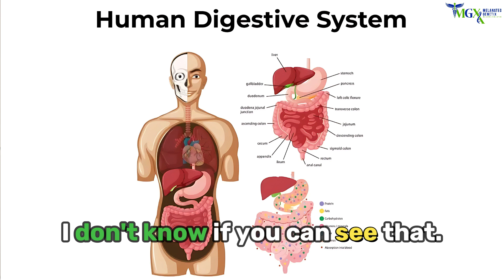How your Digestive System Works - Part 1 - Dr. Stephen Fennell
How your digestive system works - Part 1 - by Dr. Stephen Fennell
Dr. Stephen Fennell - Board Certified Functional Nutritionist

Welcome to our captivating and educational video that delves into the intricacies of the human digestive system, focusing specifically on the small intestines and large intestines. Join us on an incredible journey through these essential organs, and discover the fascinating mechanisms behind digestion.

In the first part of this video, we explore the small intestines, the longest portion of the digestive tract. Learn how this remarkable organ plays a pivotal role in the absorption of nutrients, as well as the breakdown and digestion of food. We'll provide a step-by-step breakdown of the process, shedding light on the various enzymes, bile, and microvilli that contribute to efficient nutrient absorption.

Moving forward, we delve into the expansive realm of the large intestines. Uncover the crucial functions of this vital organ, including the absorption of water and electrolytes, the formation of feces, and the harboring of beneficial gut bacteria. Discover how the large intestines maintain the delicate balance necessary for overall digestive health, and gain a deeper understanding of its importance in the body.

As we delve further, we discuss two common diagnostic procedures used to evaluate the health of the colon: colonoscopy and colonography. We present the pros and cons of both techniques, offering a balanced perspective to help viewers make informed decisions.

Colonoscopy, a well-known procedure, is examined in detail, highlighting its ability to detect abnormalities such as polyps, tumors, or inflammation. We discuss the preparation involved, the sedation process, and the potential benefits of early detection of colorectal diseases. However, we also address the limitations, such as discomfort during the procedure and the need for specialized medical expertise.

Next, we introduce colonography, also known as virtual colonoscopy, as an alternative screening method. Explore the advantages of this non-invasive procedure, including its reduced discomfort, shorter recovery time, and the ability to detect lesions and polyps with high accuracy. We explain how the technique utilizes advanced imaging technology to create detailed 3D models of the colon, providing healthcare professionals with valuable information for diagnosis and treatment.

Furthermore, we shed light on the importance of regular colonography screenings as a preventive measure against colorectal diseases. Highlighting the potential benefits, such as early detection, decreased mortality rates, and improved treatment outcomes, we emphasize the significance of raising awareness about this procedure.

Join us on this informative journey as we unlock the mysteries of the digestive system, the wonders of the small and large intestines, and the potential life-saving benefits of colonography. Don't miss this opportunity to expand your knowledge and take charge of your digestive health.

Remember, understanding your body is the first step towards a healthier tomorrow.

☎️Give me a call. I do also free consultations